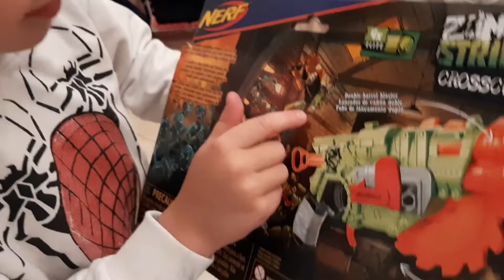GANHAMOS DE PRESENTE DE NATAL | Irmãos Lai e Gu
Os presentes de natal mais legais que ganhamos.
Maleta de maquiagem e Nerf Zumbi

CANAL PARA FAMÍLIA: livre para todas as idades, administrado e monitorado pela mamãe.